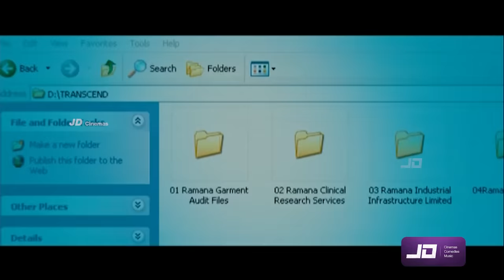ரவுண்டுல நீ அவங்கள ***** | அப்படியே விட்டேன் நா | இன்னும் உனக்கு அடங்கள